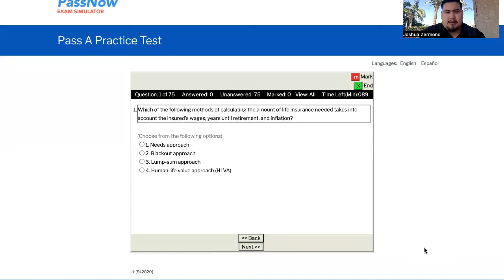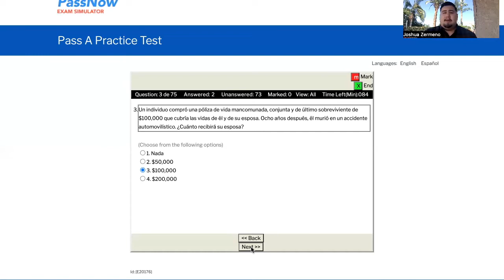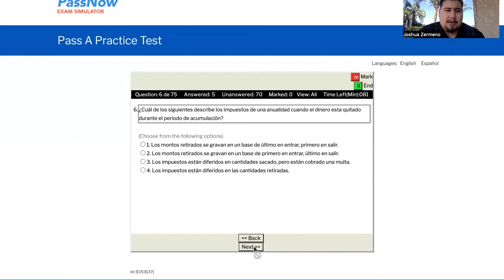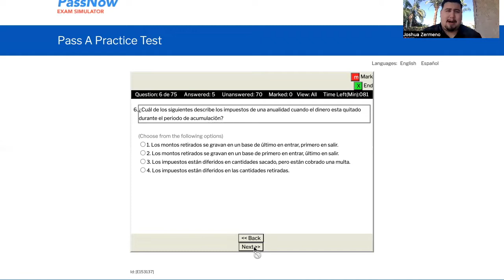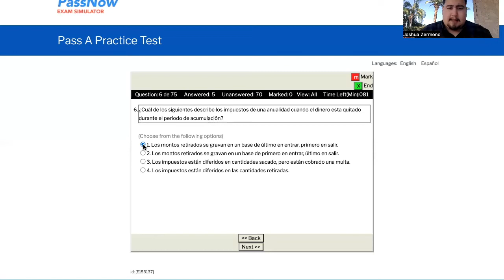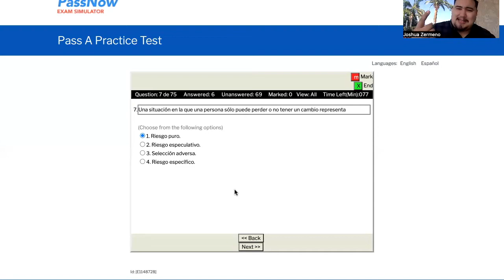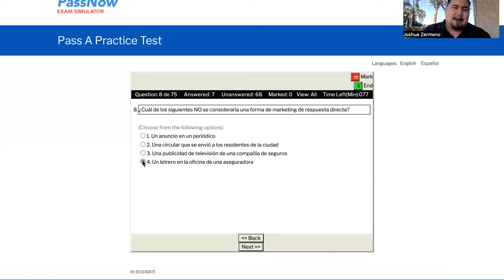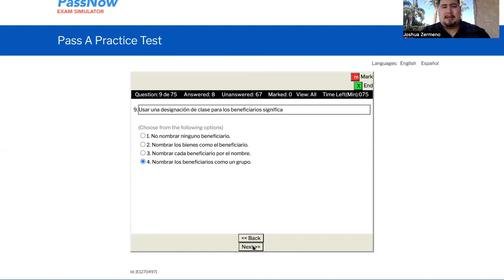Español: Examen de Practica de Seguro de Vida -YBLA (Simulador in Spanish)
Ojala que este video le pudo ayudar un poco.